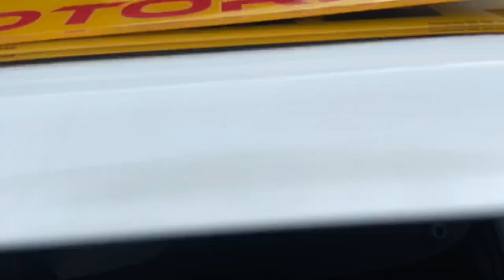Ford Fiesta Rs Spoiler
Here we have an Rs spoiler On a Ford Fiesta mk7